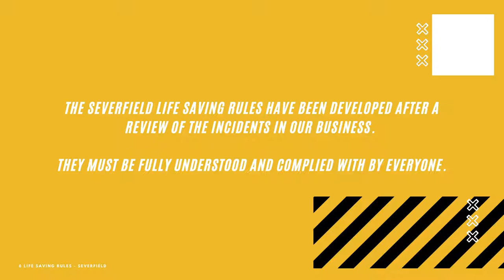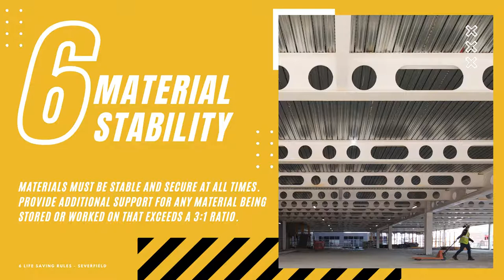6 Life Saving Rules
We encourage each employee and subcontractor to constantly strive to adopt the best safety and health practices. We developed ‘6 Life Saving Rules’ to drive this positive safety culture: